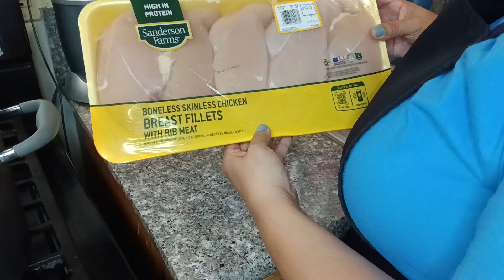HOMEMAKING OVER 40: SIMPLE LIVING AND FRUGAL COOKING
HI WELCOME BACK TO MY HUMBLE HOME MY FRIENDS! today's vlog is sharing my frugal cooking, what I feed my family of 5 on a budget, easy simple and frugal friendly meal! my family enjoyed this. I share my everyday living and homemaking over 40, I am very simple living and blessed to be where I am with my family. A LITTLE ABOUT ME: Hi I am Esmeralda,I am a 47 year old homemaker, I am passionate about homemaking, I love my family, and Jesus! I try to take care of what god has given me the best to my abilities, although I fall short, I do it with a cheerful heart & right motive! I hope you subscribe & stick around to hang out with me my friends! my cashapp is linked, if you are led to sow into our sweet humble home, god bless you!